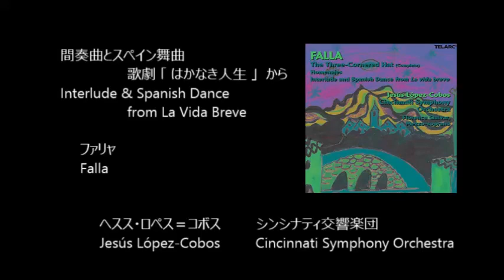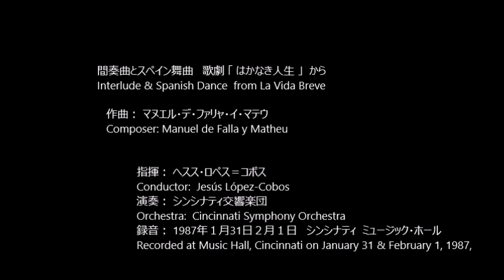歌劇「はかなき人生」から 間奏曲とスペイン舞曲 Interlude & Spanish Dance from La Vida Breve マヌエル・デ・ファリャ Manuel de Falla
間奏曲とスペイン舞曲   歌劇 「 はかなき人生 」  から
Interlude & Spanish Dance  from La Vida Breve

作曲： マヌエル・デ・ファリャ
Composer: Manuel de Falla
指揮： ヘスス・ロペス＝コボス
Conductor:  Jesús López-Cobos
演奏： シンシナティ交響楽団
Orchestra:  Cincinnati Symphony Orchestra
録音： 1987年１月31日２月１日   シンシナティ  ミュージック・ホール
Recorded at Music Hall, Cincinnati on January 31 & February 1, 1987,